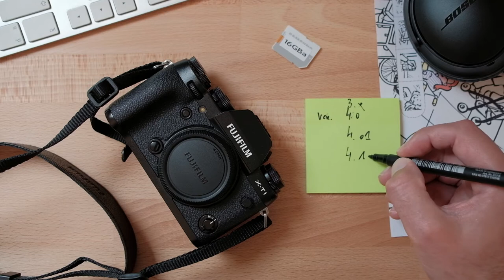FUJIFILM firmware UPDATES een overzicht